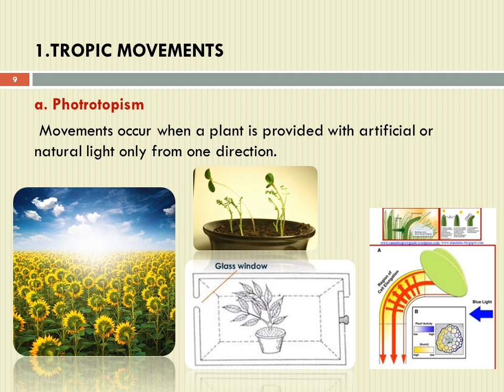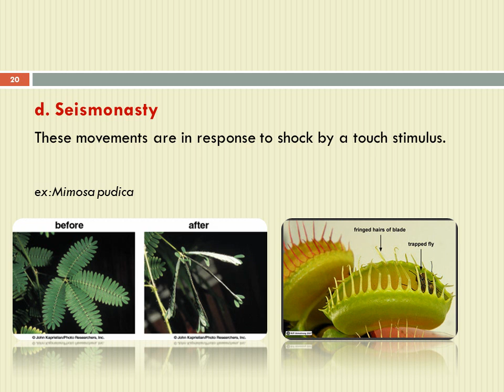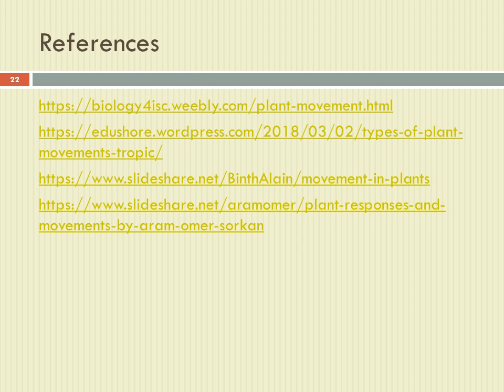plant movements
plant growth regulators help to movements of hole plant or plant parts.this video clip may be useful to you to get idea how plants behaves...